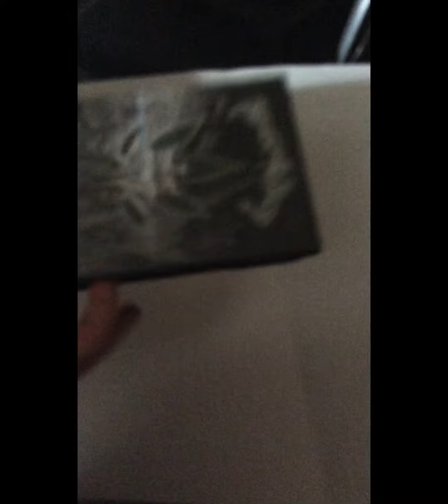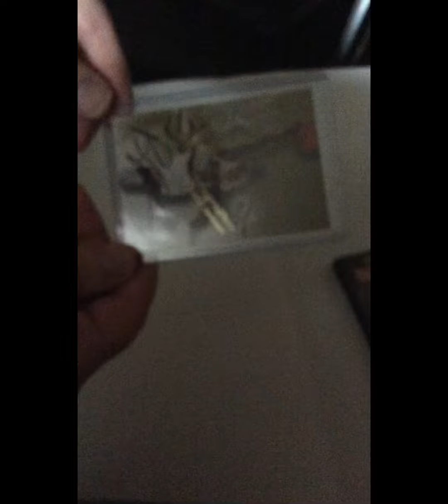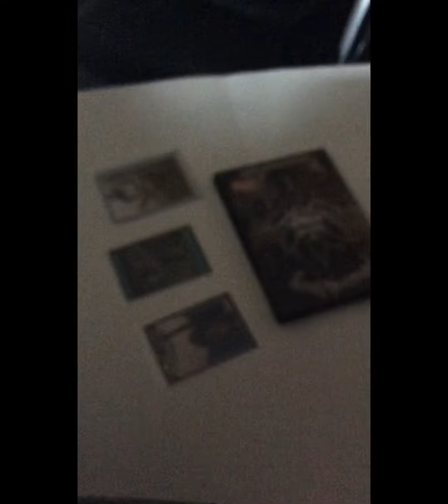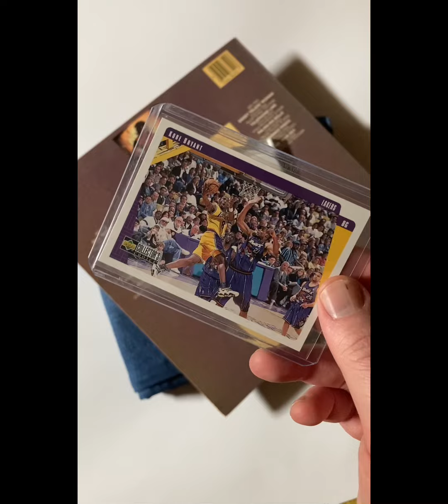Pilot: in N out Nostalgia (Unboxing & Shipping Out ASMR)